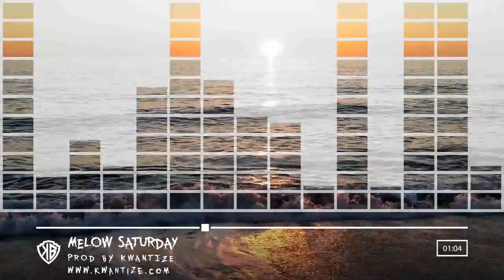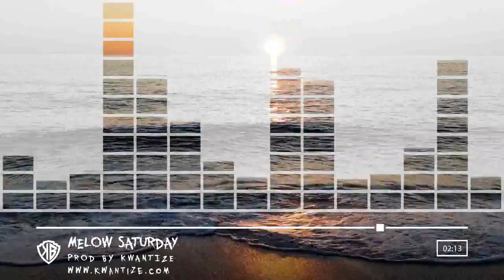[FREE] jazzy type beat mellow Saturdays